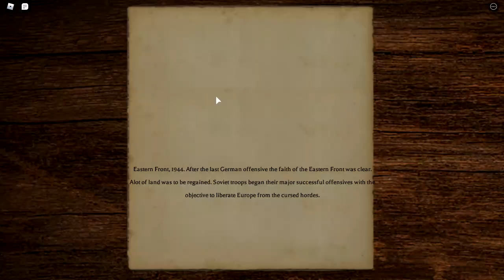FIGHTING THE SOVIETS ON THE EASTERN FRONT (ROBLOX EASTERN FRONT)